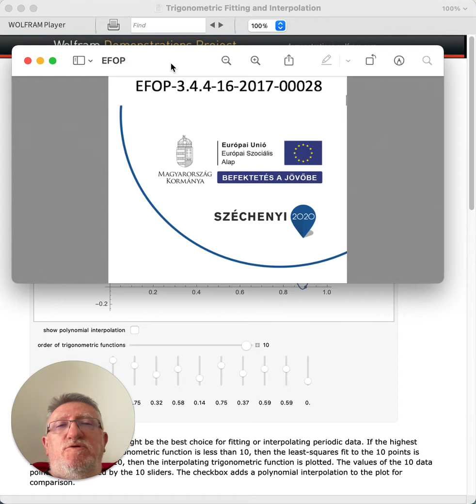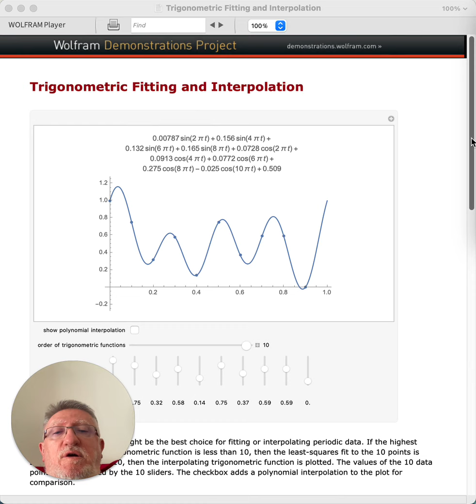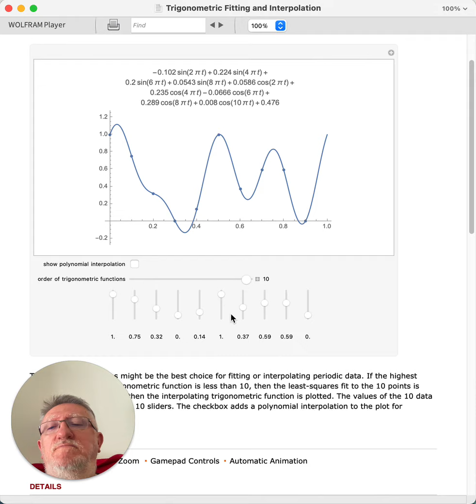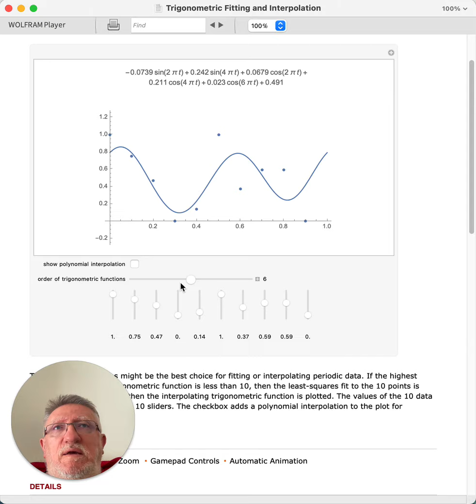Trigonometric Fitting and Interpolation